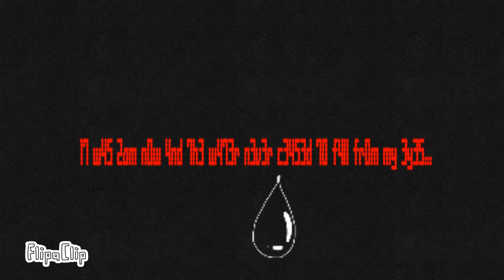R{April Nine}A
Song: April Nine - Ra
Animated with Flipaclip
-Cast-
Henry
Random Soul
Emorenards
Soot